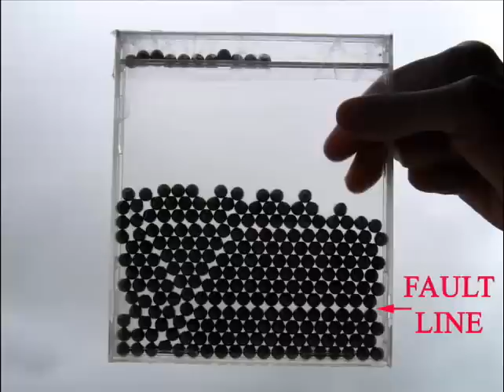Atomic Array | Gujarati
This is a simple model to understanding the arrangements of atoms in an atomic lattice.
For this you will need an old CD/DVD cover case.
Open the cover and remove the CD/DVD and the black plate inside.
Fill this cover with small steel ball bearings used in bicycle pedals.
Fill three-quarters of the cover with steel balls.
Shut the lid and seal all the four sides of the cover with sticky tape.
This will ensure that the balls will not fall off.
Now you can play with the model.
Rotate the cover and see the balls stack or pack in different arrangements.
You will see that the arrangement is not always uniform.
At places there are gaps and fault lines.
At places the atoms are closely packed and snug together.
For seeing the atoms in all their glory keep tapping and turning.
And every time the balls will arrange themselves differently.
This will give a feel for the arrangements of atoms in their lattice.
It is very low cost teaching aids to peek into the small world of atoms.

Credits:,Ashok Rupner, Shivaji Mane, Jyoti Hiremath, Arvind Gupta, Vidula Mhaiskar, Mitali Baxi TATA Trust: Education is one of the key focus areas for Tata Trusts, aiming towards enabling access of quality education to the underprivileged population in India. To facilitate quality in teaching and learning of Science education through workshops, capacity building and resource creation, Tata Trusts have been supporting Muktangan Vigyan Shodhika (MVS), IUCAA's Children’s Science Centre, since inception. To know more about other initiatives of Tata Trusts, please